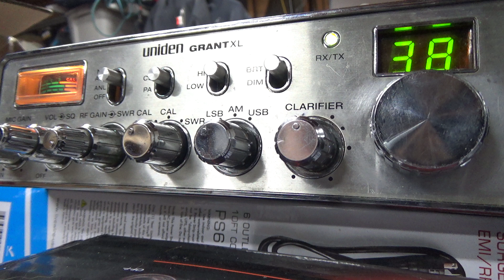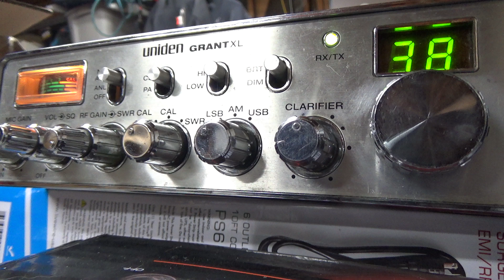252 Texas sounding good into Ca.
Always great to talk to Ron out in Texas. He has a great sounding station.